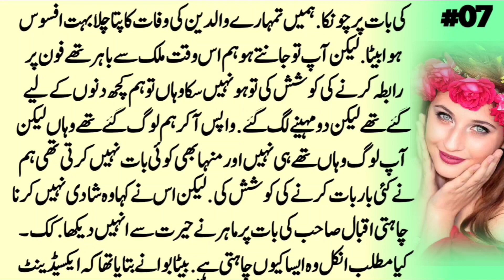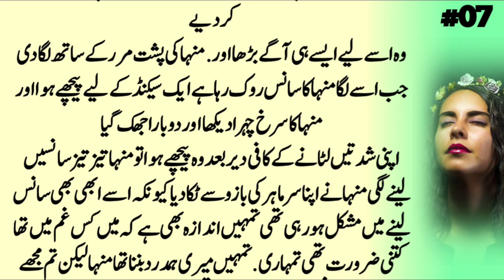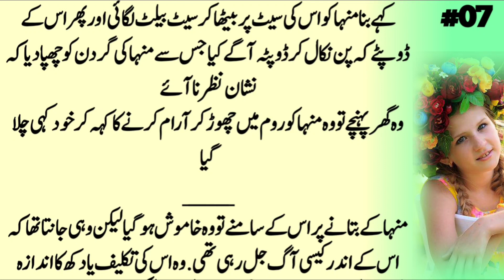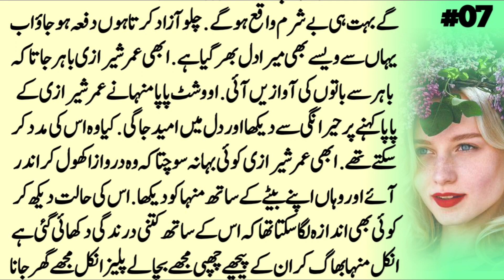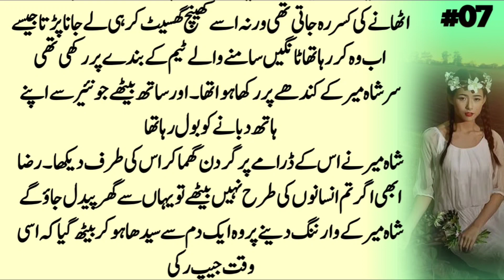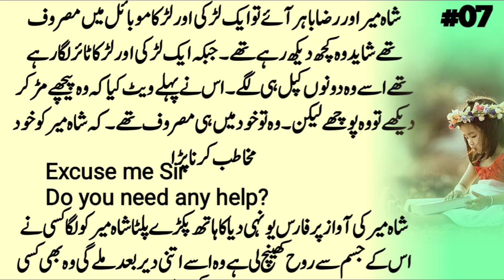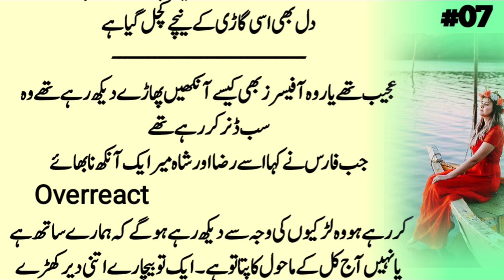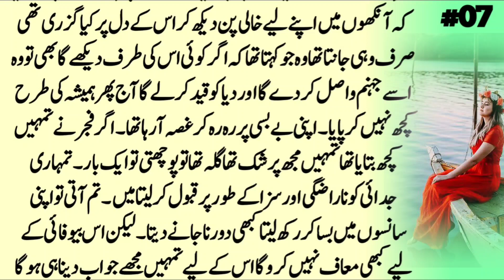Will Mahar accept Minha 07by Maha Gul Rana | Kidnap Base urdu Novel | Urdu Novel Book Story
Title▶Will Mahar accept Minha 07| Most Romantic urdu Novels | Kidnap Base urdu Novel | Urdu Novel Book Story novel53